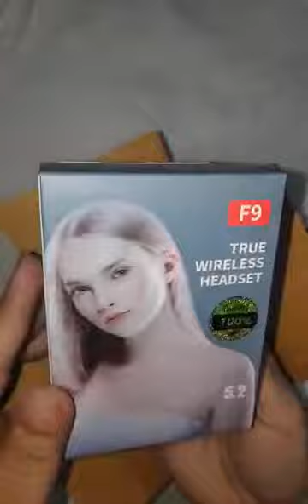EarBuds F9 Best price for Best battery Backup.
যে কারনে Earbuds কিনবেন?

১। ব্যাটারি ব্যাকআপ ২৪-২৫ ঘণ্টা
২। Bass Medium
৩। সাউন্ড Quality khub valo. Vocal clear শোনা যাবে।
৪। গান শোনার জন্য medium